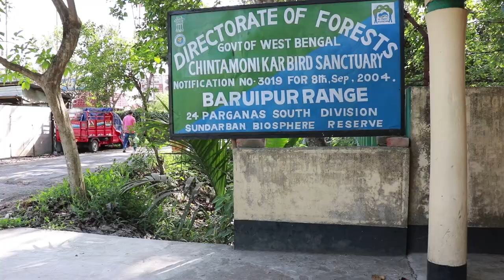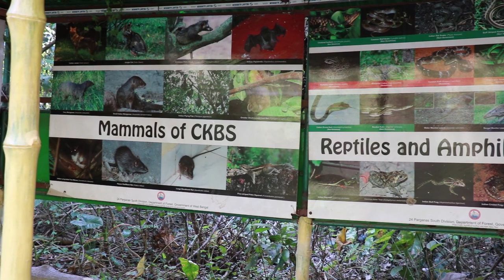Chintamoni Kar Bird Sanctuary ।। Narendrapur(20 km from kolkata) ।।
Chintamani Kar Bird Sanctuary is popularly known as protected area reputated for its extensive variety of birds, butterflies, epiphytes, ferns and orchids.
VISITING HOURS : 7.00 A.M to 5.00 P.M

FEES:  As applicable & notified from time to time. *Rs. 50 per head ( According to visit @13.02.14)

HOW TO REACH:

Nearest most popular place is Garia. Buses and auto-rickshaws are available from Garia. Buses or taxies from Sealdah or Howrah Railway station to Garia are enough. Hiring a auto or taxi from Garia to reach CKBS takes 5 minute. From Behala, you have to pick Behala - Garia Auto from Behala Tram Depo. CKBS can be reached from Garia No 5 Bus Stand (a well-known area of South Kolkata) by auto or private buses on route 80, 80A & 80B and Mini Bus 113 to get down at Narendrapur Rathtala. From there, take the right lane to reach in front of the sanctuary (only 150m) in 3 minutes time (by walking).

DO's AND DONT's

1. Do not litter or carry plastic inside the area.
2. Do observe silence. Carrying or playing transistors or loud musical equipment inside the sanctuary is prohibited.
3. Do not us the sanctuary as a picnic spot-it has been created to preserve and observe Nature.
4. Do keep to the trails. It is unsafe to move into the overgrown areas.
5. Do keep your mobile phones in 'Silent mode' when inside the Sanctuary.
6. In no way disturb the birds or other wildlife by any act which include approaching near the nests, chasing birds for photography etc.

Best time to visit Chintamani Kar Bird Sanctuary: The ideal time of visiting the place is the period between Spring and winter.

Lodging and Dining facilities at Chintamani Kar Bird Sanctuary: Its preferable to take your own food. There are no lodging facilities at the Bird Sanctuary. It is best for day trips.